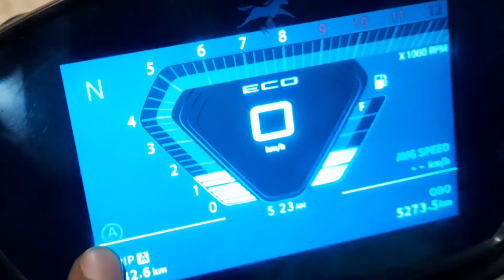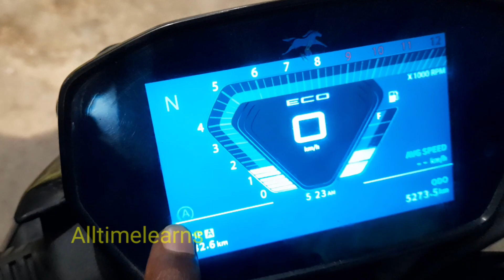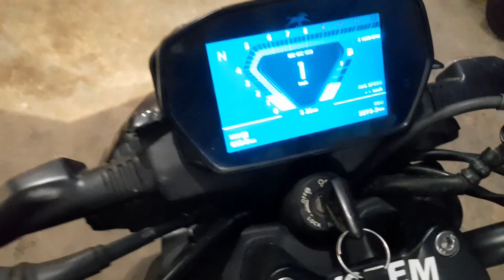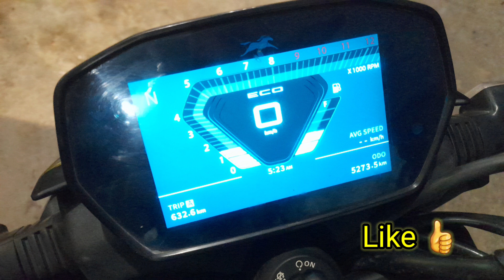Tvs Raider bike me inteligo kese kam karta Hai || ईसका उपयोग कहाँ करना है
intelligo kese kam karta Hai
Engine ka temperature  53 degree celcious ho jata hai
To intelligo kam karna start karta hi
iska use aap railway crossing par kar sakte hai